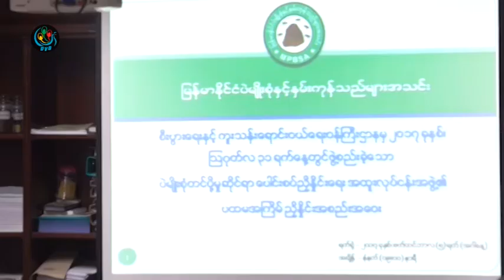DVB - ပဲစင္းငုံစုိက္ေတာင္သူမ်ား အျခားသီးႏွံအျမန္ေျပာင္းလဲစုိက္ပ်ိဳးရန္ျပင္ဆင္ရေတာ့မည္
DVB TV - ပဲစင္းငံု စိုက္ပ်ိဳးတဲ့သူေတြအေနနဲ႔ အျခားစိုက္ပ်ိဳးသီးႏွံကို ေျပာင္းလဲစိုက္ပ်ိဳးဖို႔အတြက္ အျမန္ဆံုး ျပင္ဆင္ရေတာ့မွာပါ။ ေက်ာ္ေဇယ် သတင္းေပးပို႔ထားပါတယ္။